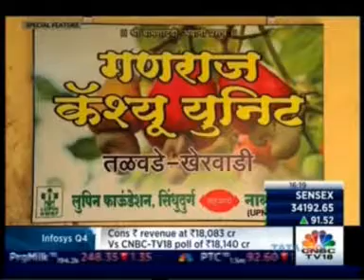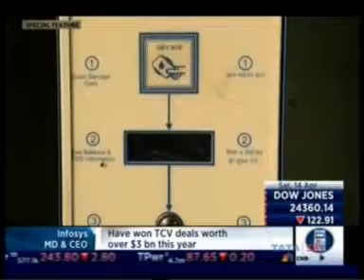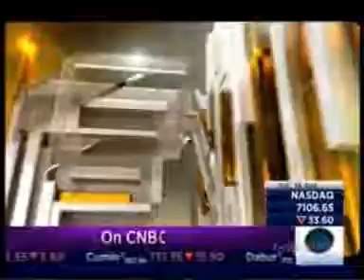CNBC Special Feature: Enriching Rural India - Lupin Foundation